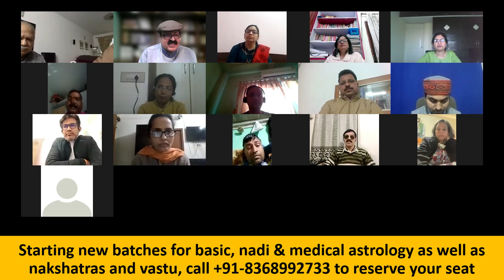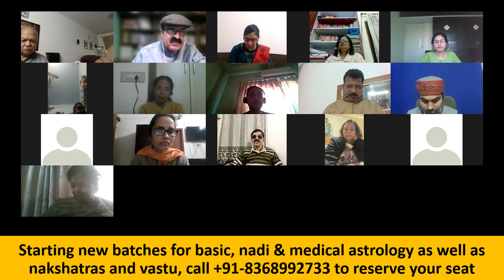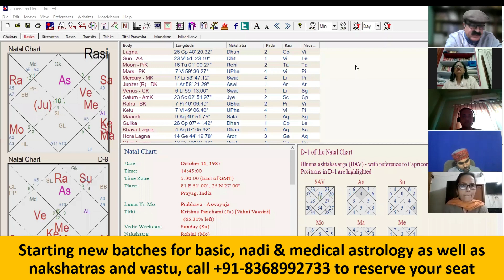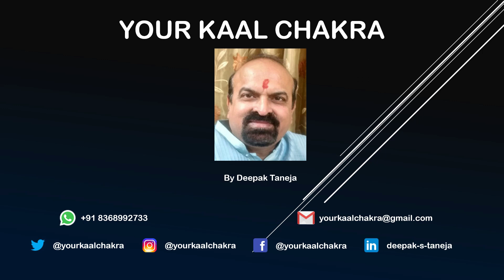ART OF PREDICTION ON BLIND CHART, NADI ASTROLOGY WITH VIKRAM MEHENDALE JI, TEACHER DEEPAK TANEJA JI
Nādi Astrology (nāḍi jyotiṣa) is a form of Dharma astrology practiced in Tamil Nadu and adjacent regions in India. It is based on the belief that the present lives of many humans were foreseen by Hindu sages in ancient times. Nadi astrology uses a tropical zodiac system. Sidereal zodiac systems coincided with tropical zodiac systems around 2,000 years ago, but have now drifted apart due to sidereal systems not accounting for the precession of the equinoxes while tropical systems do. The basic concept of Nadi Astrology is "Nadi" (nāḍi). There are 150 Nādis in a sign or Rāshi (Rāsi); one sign is 30 degrees of the zodiac 360. Twelve signs of the zodiac are grouped into three categories: Moveable (Chara), Fixed (Sthira), and Dual (Dvisvabhāva) signs. The nomenclature of 150 Nādis is peculiar to each of these three types of signs. There are 1,800 Nādis in 360 degrees. The numbers and names of Nādis are identical among all four Chara signs. Among all four Sthira signs, the numbers and names of Nādis are identical, but the numbering is different from those in Chara and Dvisvabhāva signs. Similarly, the numbering of Nādis in all four Dvisvabhāva signs is identical among themselves but different from Chara or Sthira signs. For instance, the first Nādi in Chara signs such as Aries is Vasudhā Nādi, but in Sthira signs the order is reversed and Vasudhā is 150th Nādi. In Dvisvabhāva signs such as Gemini, Vasudhā is 76th Nādi; that is, from the middle of 150. Thus, there are 450 distinctive names and numbers in the full zodiac. Nādi texts use this concept of Nādi as the basic unit for prediction. That is why they are called "Nādi amshas".

Vikram Mehendale is an IT Professional who has developed an interest in astrology since Jan TwentyTwenty. He has been reading astrological writings, watching videos on Youtube of Shri Deepak Taneja, Pt. Sanjay Rath, Shri PVR Narasimha Rao, and Dr. Uttara Sharma. Vikram started learning astrology formally from Dr. Uttara Sharma in early TwentyTwentyOne about fundamentals of astrology related to Rashi, bhava, graha, and nakshatra. Currently, he continues learning with Shri Deepak Taneja about Nadi Jyotish and prediction techniques based on Nadi.

Deepak Taneja is an expert in Vedic astrology and Vastu shastra who has been practicing for over 10 years. As a former student of LBS Sanskrit Vidya Peeth, Deepak Ji is very well-versed in Prashari, Nadi, and Vedic. He acts as both a top-tier teacher and as a consultant of astrology and Vastu: Deepak Ji educates others in the ways of astrology, helps guide others in their journey in life, and is a renowned Medical Astrologer.

Deepak Taneja is a renowned Vedic and Nadi Astrologer, Vastu shastra expert with more than 10 years of experience in the field of astrology, and occult science. He offers valuable consultation regarding Vastu Shastra, Life Reading Astrology and, Medical Astrology. Deepak Taneja is taking online classes on medical astrology, astrology, and Vastu.